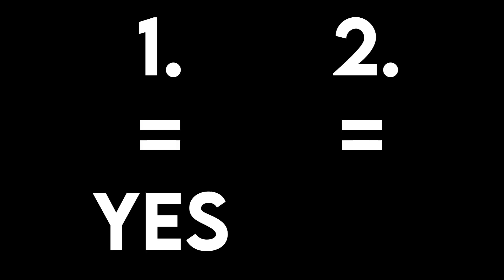Ori and the Will of the Wisps is a masterpiece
Simply amazing